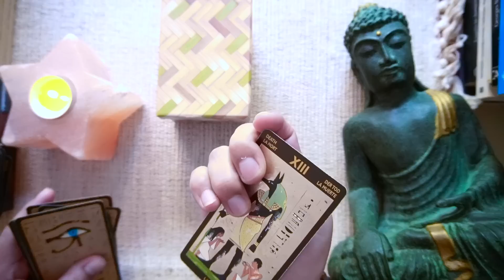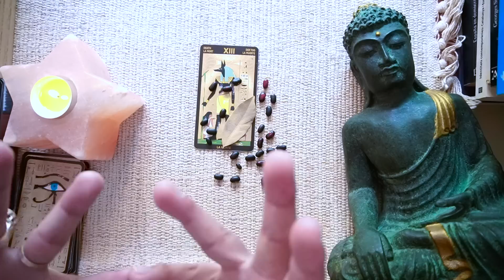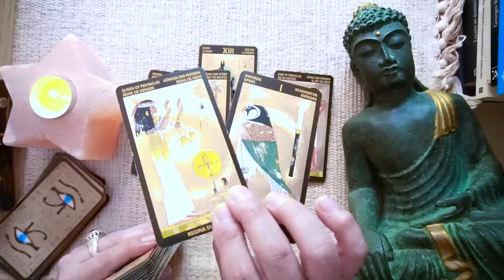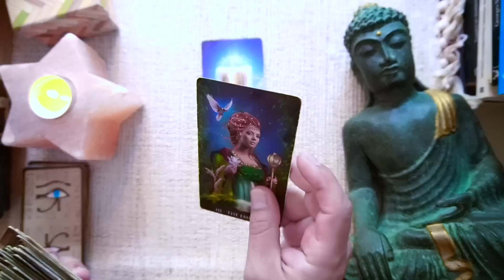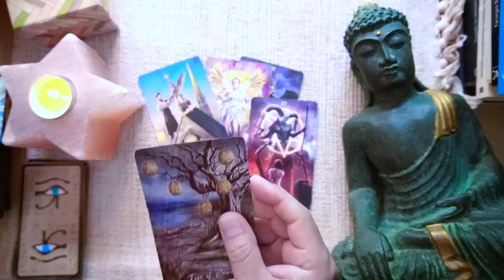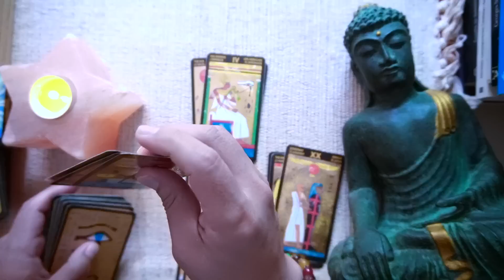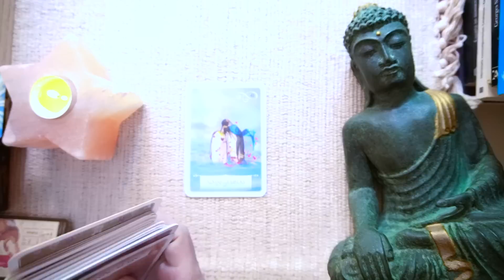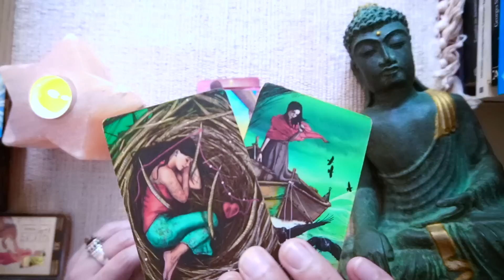CÁNCER ♋️ BONUS ❤️💋 REGRESARAN COMO LOCOS Y LOCAS POR TI 😱 ELLOS SON TU ALMA GEMELA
DONACIONES